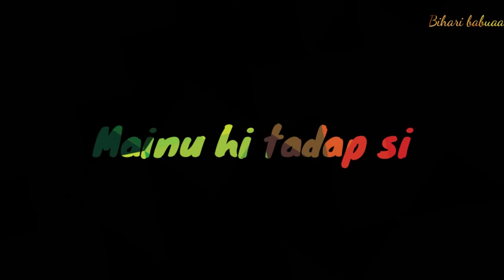Me dil laya ।। Tu dimag laya।। Watsapp status।।